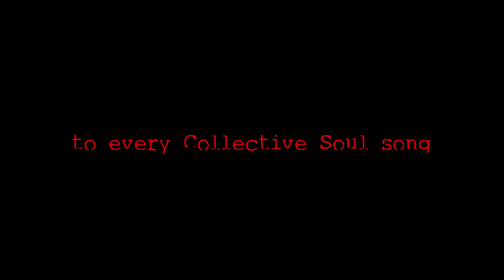Collective Soul Lyrics (2020 Trailer)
Behold- the brand new YouTube channel called Collective Soul Lyrics! Perfect for the ultimate Collective Soul fan, or those who are just starting down their "soul journey". This channel will feature every single song by Collective Soul incorporated into incredibly lovable and HD lyric videos. This is the trailer video to announce its launch.
Collective Soul Lyrics has been created by a 20 year old fan, Brianna Hojnacki, in 2020- intended to connect fans together and share the beloved music of Collective Soul for all to see. Because this channel is created and used by one fan only, it may take some time to create and post lyric videos often. This channel is created just for Collective Soul and valued fans like you.
Like what you see? Share the videos all to your liking! Thanks a bunch.